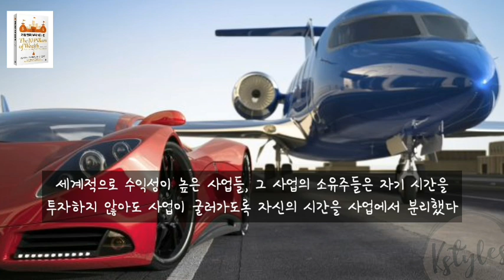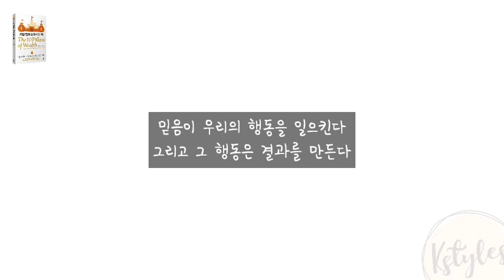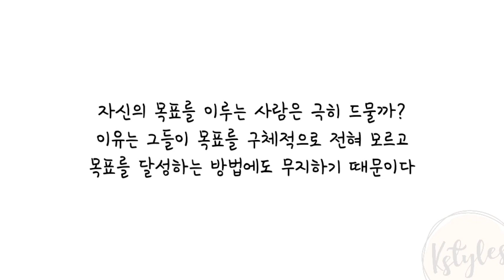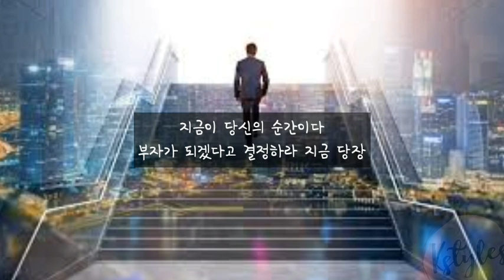[가장 빨리 부자 되는 법] 20대에 성공한 슈퍼리치 알렉스 베커의 조언ㅣ책속명대사 동기부여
책의 좋은 구절들을 소개합니다
영상 속 구절은 책 [가장 빨리 부자 되는 법] 에서 발췌했습니다